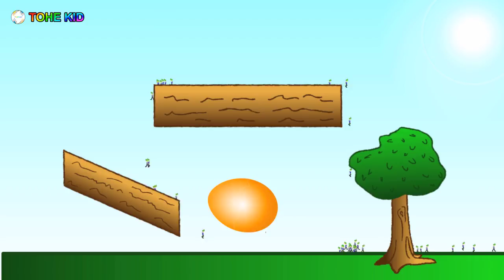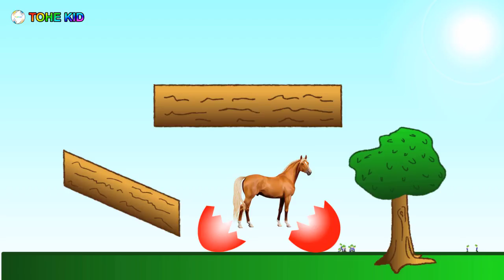Learn Domestic Farm Animals Names And Sounds In English For Kids Children Toddlers At School Cartoon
TOHE KID channel includes cartoon learning videos for kids,children, toddlers, babies, preschoolers to learn about basic different colors, learn shapes, learn interactive counting numbers, learn kinds of animals in the world, learn ABC alphabet letters phonics sounds, learn fruits and vegetables names, learn street transport vehicles in English with nursery rhymes and songs.

►Learn Farm Animals Names And Sounds In English Video For Kids Children Toddlers Babies|Surprise Eggs

►Learn Wild Animals Names And Sounds In English Video For Kids Children Toddlers Babies Cartoon

►Learn Sea Animals Names And Sounds In English Video For Kids Children Toddlers Babies Cartoon

►Learn English Farm Animals Names And Sounds With Wooden Xylophone For Kids Children Toddlers Video

►Learn Wild Animals And Their Sounds At The Zoo In English For Kids Children Toddlers Cartoon

►Learn Animals Of The Ocean | Kids Learn Animals Sea Name In English For Kids Children Toddlers

►Learn About English Rainforest Wild Jungle Animals For Kids Children Toddlers Simple Rhymes Songs

►Lear About Farm Animals Names And Sounds In English For Kids Children Toddlers With Pictures Video

►Learn Different Animals Names With Colors And Sounds English For Kids Children Toddlers Rhymes Songs